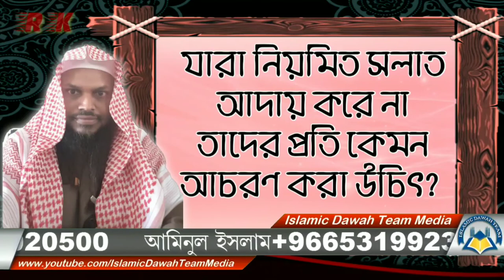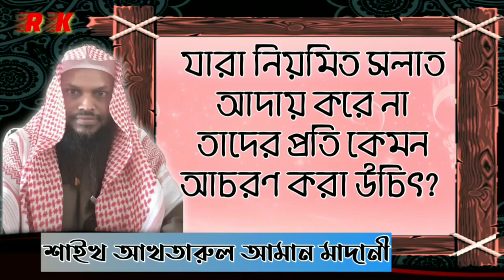যারা নিয়মিত সলাত আদায় করে না তাদের প্রতি কেমন আচরণ করা উচিৎ? আলোচনায় শায়েখ আখতারুলআমান মাদানী